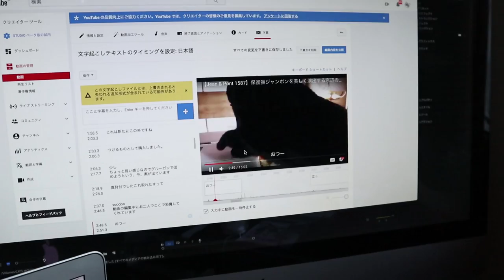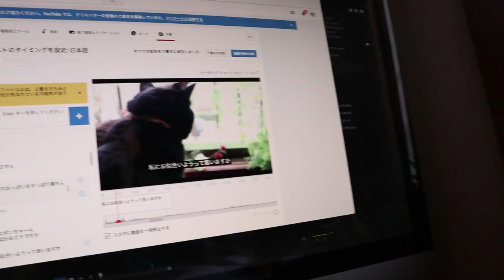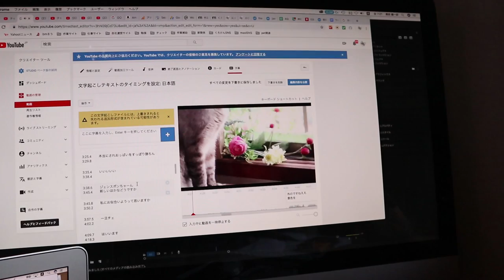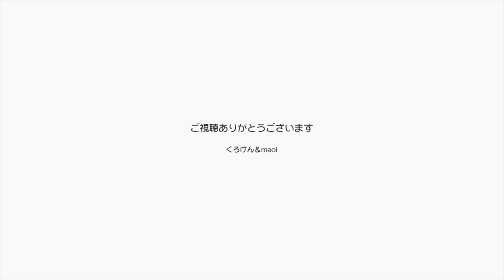【Jean & Pont 1606】YOUTUBEの自動字幕システムを活用するといいのかな？ 2019/1/11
以前からなんだかちょっとずつこの自動字幕なるものが進化しているように思います。
今回はもれなくどの動画にもその動画の中で喋っている内容が自動的に日本語の字幕になっているようですが、その精度は80%程度のようです。
海外の人が見てくれるようにするにはこの字幕が用意されていることで自動翻訳機能を使えば解決すると思いますので、正しいものに書き換えることが大事になりそうです。